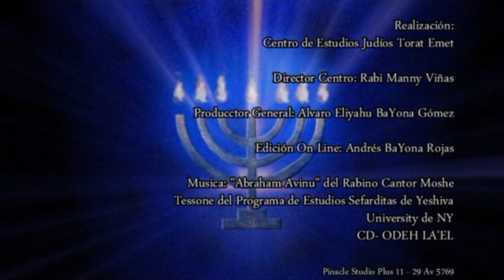JaZ"L: Las Vidas de los Sabios; Sefardita #5, Parte 1